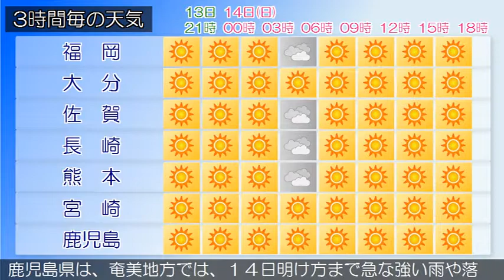2017/05/13 九州地方の天気予報 夕